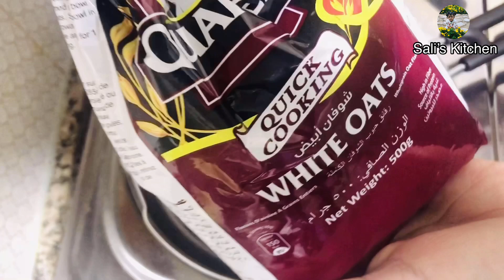Trending Berry Up | How to Make Berry Up At Home | FruitBae Style Berry Up | Pull Up Fruit Parfait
FruitBae Style Berry Up
Pull Up Fruit Parfait
Berry Up
berry up
Salis kitchen
berry up
berry up recipe
berry up recipe malayalam